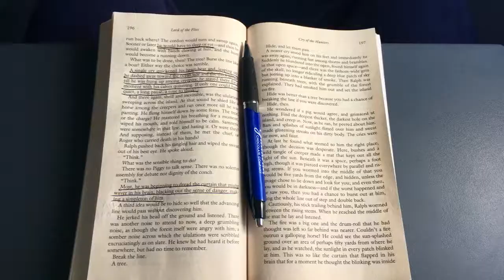VLOG EP 48: ATLANTIC CITY FROM ABOVE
VLOG EP 48!! I HIT A 320 SQUAT AND FLY BACK HOME! GREAT VIEW OF SHORE TOWNS FROM ABOVE!